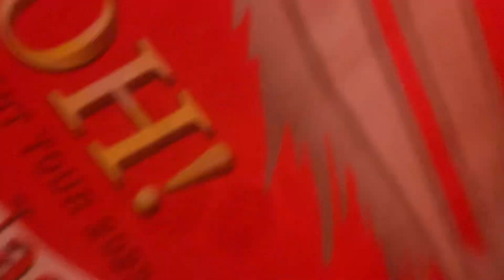長渕剛 水戸LIVE②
楽珍親子

警察２４時

確かなこと

ハタシアイ

　《原詩：ある無名兵士の詩》

『大きなことを成し遂げるために
　力を与えて欲しいと神に求めたのに
　謙虚を学ぶようにと　弱さを授かった。

　偉大なことができるように健康を求めたのに
より良きことをするようにと　病気をたまわった

　幸せになろうと富を求めたのに
　賢明であるようにと　貧困を授かった

世の人々の賞賛を得ようとして成功を求めたのに
　得意にならないようにと　失敗を授かった

　人生を楽しもうとして　あらゆるものを求めたのに
　あらゆることを喜べるようにと　命を授かった

　求められたものはひとつとして与えられなかったが

　願いはすべて聞き届けられた
　神の意にそわぬものであるにもかかわらず
　心の中に言い表せない祈りはすべて叶えられた
　私はあらゆる人の中で　最も豊かに祝福されたのだ』